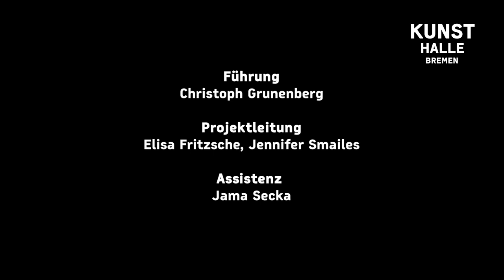„Bilder vom Menschen“ vorgestellt von Direktor Christoph Grunenberg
Der Raum "Bilder vom Menschen" präsentiert einen Überblick über die reichen Skulpturenbestände in der Kunsthalle Bremen aus mehr als 400 Jahren Kunstgeschichte. Am Anfang der Kunst stand die menschliche Figur. In der Antike wurde die plastische Gestaltung des idealen Menschenbildes zur höchsten künstlerischen Form erhoben. Die Anordnung in diesem Raum erfolgt allerdings nicht nach Epoche, künstlerischer Position oder Material, sondern nach dem Kriterium der Größe – von zierlichen Figurinen bis zu mehr als lebensgroßen, schwergewichtigen Werken.

Diese Führung finden Sie auf unserem Youtube-Kanal im Rahmen von "Kunst Unlimited! Ein Tag für alle 2020" auch auf Russisch, Arabisch und Türkisch.
Der Themenraum "Bilder vom Menschen" wird im 1. OG in der Dauerausstellung präsentiert.

Führung: Christoph Grunenberg
Übersetzung: Yasser Foudah
Projektleitung: Elisa Fritzsche, Jennifer Smailes
Assistenz: Jama Secka
Produktion: FILMFLUT
Gefördert im Programm 360° – Fonds für Kulturen der neuen Stadtgesellschaft der Kulturstiftung des Bundes.